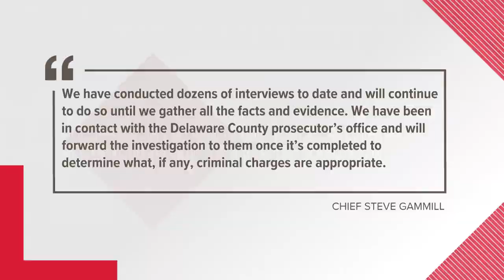Police investigating reported locker room attack, sexual assault on Westerville Central student by t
Police said a thorough investigation is underway with the school and several interviews have already been conducted.